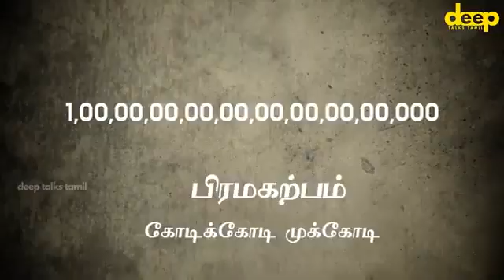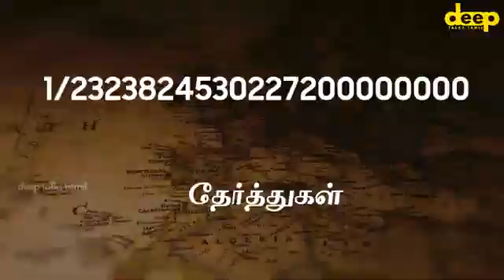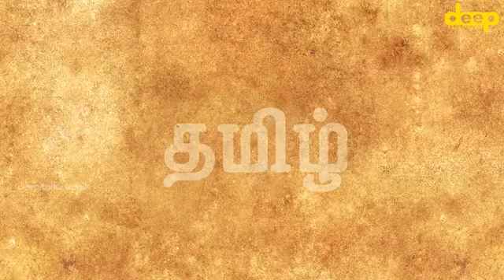Tamil And Maths